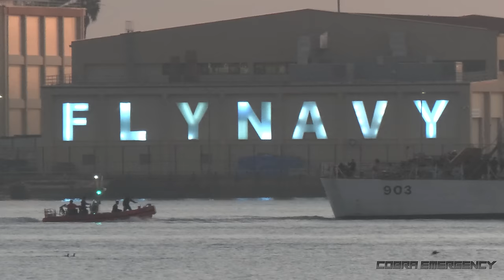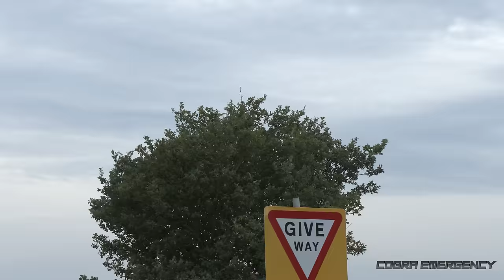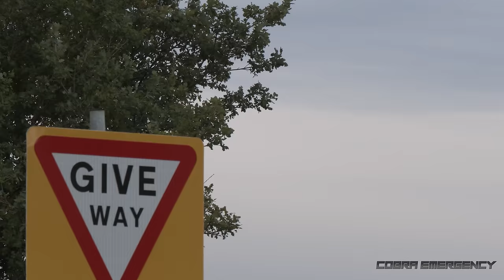Military vehicle spotting - BEST OF 2023: Part II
Stealth bombers and supersonic military jets, battle machines, numerous warships, spy planes, army convoys, fighter jets and much more in the second part of our best videos of military vehicles throughout 2023. Mostly US & UK Armed Forces.

0:00 US Air Force B2 Stealth Bombers
1:02 B1 Supersonic Bombers
4:09 US Army Joint Light Tactical Vehicle (JLTV), Medium Tactical Vehicle (MTV), Stryker Armored Fighting Vehicles (AFV)
8:24 USS Mesa Verde Amphibious Transport Dock, US Marine Corps MV22 Ospreys
17:51 US Air Force U2 High-Altitude Reconnaissance Aircraft
19:54 British Army FV430 Armoured Personnel Carrier (APC), Terrier Armoured Digger
22:14 US Marine Corps AH-1Z Viper, USS Boxer Amphibious Assault Ship
29:06 US Air Force A10 Attack Planes
32:00 British Army FV430s, MAN Logistics, Land Rover Wolf
34:13 US Air Force B1s
35:30 USS Montgomery Littoral Combat Ship, US Navy SH-60 Sea Hawk
40:50 US Air Force F22 Air Superiority, F35 Multirole Fighter
43:08 British Army Heavy Equipment Transporters, Warrior AFVs
44:26 HMS Defender Destroyer
47:35 US Air Force U2 (more detail
54:23 British Army Ajax AFVs
56:00 US Coast Guard SH60, USCGC Harriet Lane Medium Endurance Cutter
1:01:06 US Air Force C17 Strategic Airlifter, Belgian Air Force NH90
1:06:40 British Army FV430s
1:09:29 US Air Force E4 National Airborne Operations Center
1:12:27 US Navy/US Coast Guard SH60, USS Theodore Roosevelt Aircraft Carrier
1:21:13 US Air Force B1s
1:25:22 British Army FV430s
1:27:15 Royal Air Force Hawk T1s 'The Red Arrows'
1:34:00 US Air Force F16s 'The Thunderbirds'
1:36:15 HMS Enterprise Multi-Role Survey Vessel (Retired)
1:41:40 Royal Air Force C130 Tactical Airlifter (Retired)
1:45:45 US Air Force Special Operations Command (AFSOC) MC130 Special Operations Transport
1:46:59 British Army Guided Multiple Launch Rocket System (GMLRS)
1:48:12 HMS Brocklesby Mine-Countermeasures Vessel
1:51:12 US Air Force E3 Airborne Warning & Control System (AWACS)
1:52:00 Union Pacific military train pulling various US Army vehicles
1:59:33 British Army Gazelle Utility Helicopter (Retired)
2:01:11 USS McCampbell Destroyer
2:04:39 US Air Force C5 Strategic Airlifter
2:0603 German Army MAN Logistics
2:06:29 US Army M915 Logistics
2:07:00 US Air Force F16 Multirole Fighters
2:08:27 FS Cormoran Patrol Vessel
2:11:16 US Air Force WC135 Atmosphere Nuclear Testing, RC135 Reconnaissance
2:14:11 British Army Warrior AFVs
2:16:09 US Air Force KC135 Tankers, F16s
2:26:50 British Army Land Rovers, Pinzgauers, MANs
2:28:26 US Air Force F15 Air Superiority Fighter
2:30:14 US Air Force E8 Joint Surveillance Target Attack Radar System (Retired)
2:31:06 King's Coronation Flyover (Weathered Down) (more details
2:34:15 Outroduction

Recorded: 2023
Ⓒ CobraEmergency